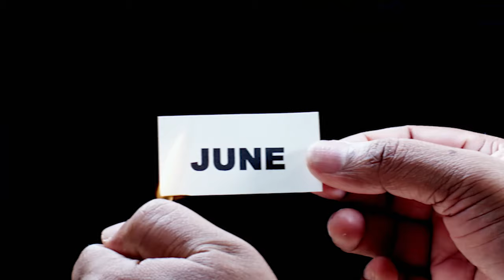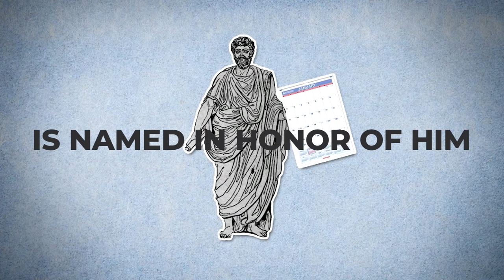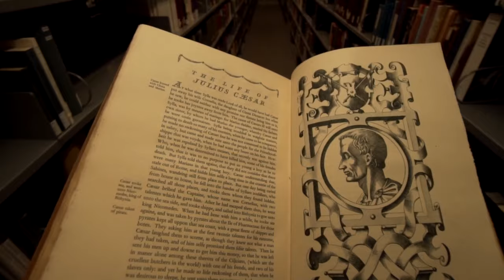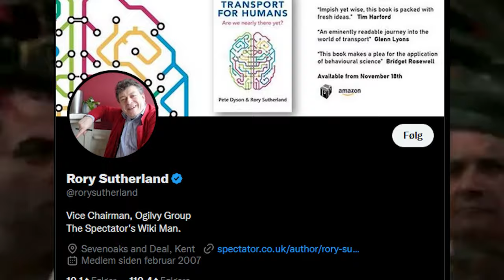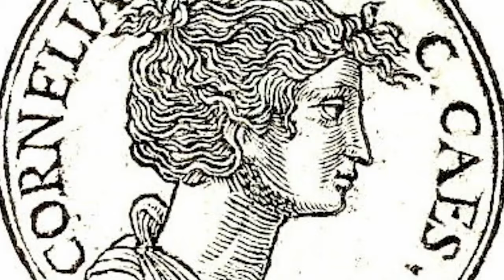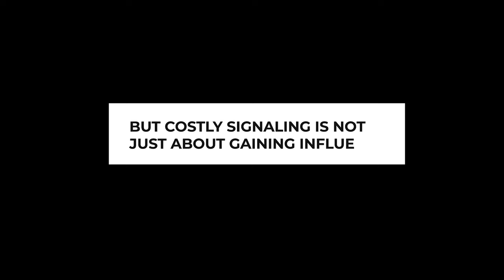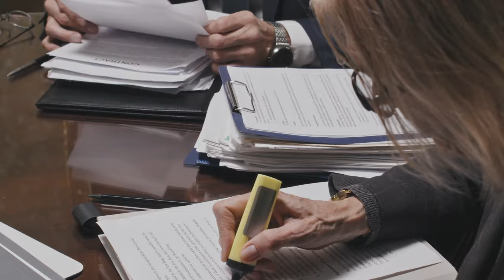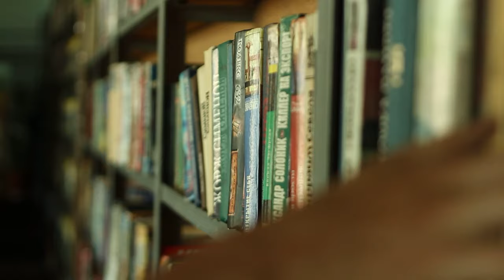The Secrets Behind Julius Caesar's Success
Julius Caesar is considered by most historians the greatest military commander of all time.

You might know of his war strategies, battle tactics, and perhaps his career history. But I bet you don’t know how he convinced a continent’s population to follow him. Or how he made the region’s largest army adore him.

In this episode, you’ll learn the leadership tactics that took Julius Caesar to the top. You’ll hear the methods he used to convince and influence others. You’ll discover applicable practices that you can use, and you’ll even hear the real reason why the humble potato is so popular.